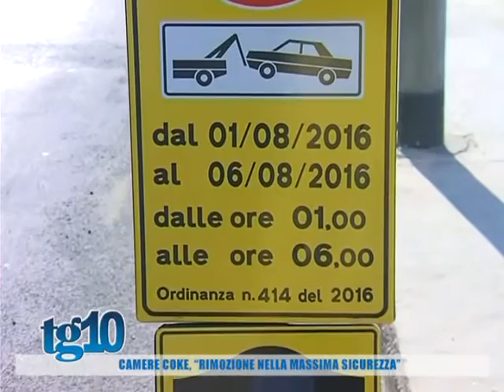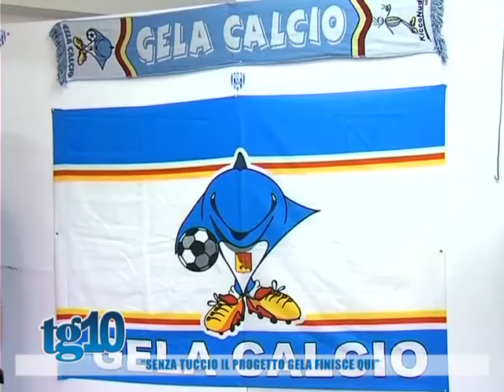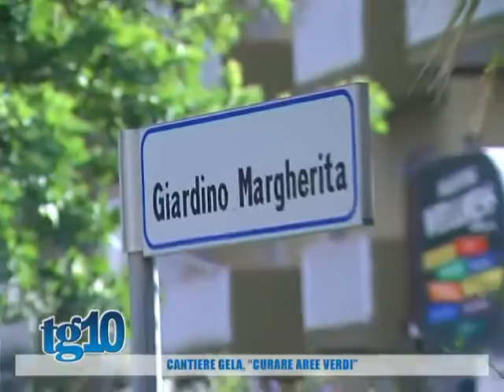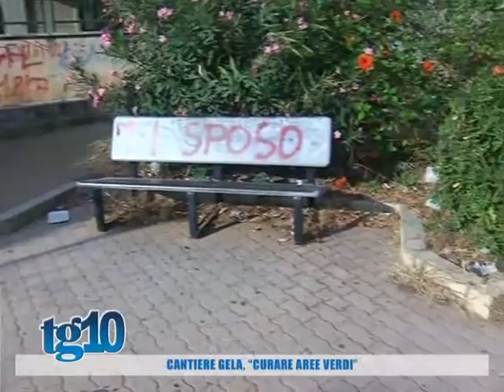Tg10 del 03 08 2016